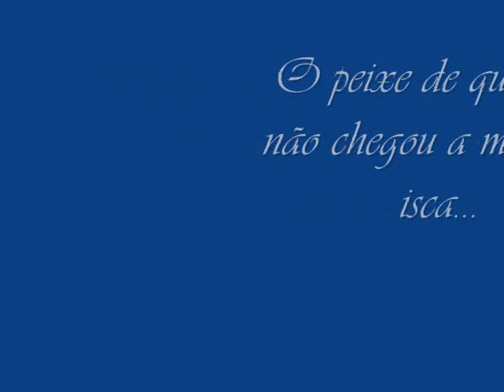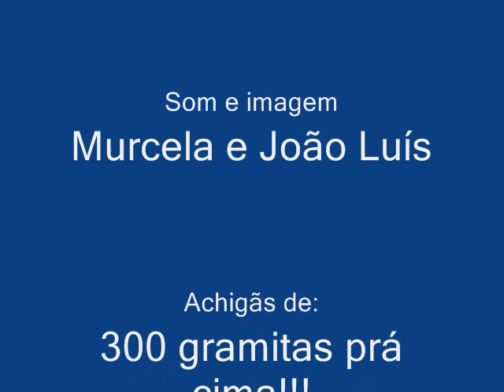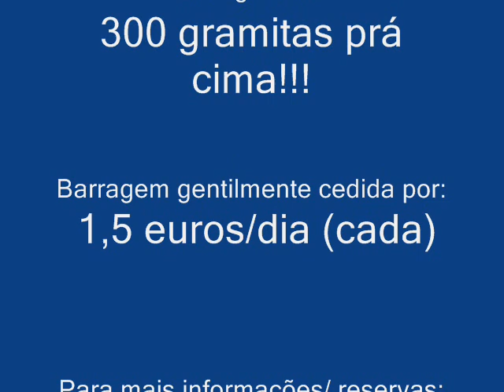blackbass portugal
Bass fishing by murcela e joao